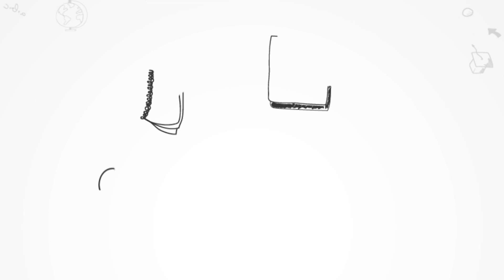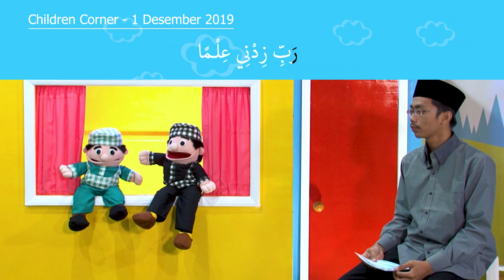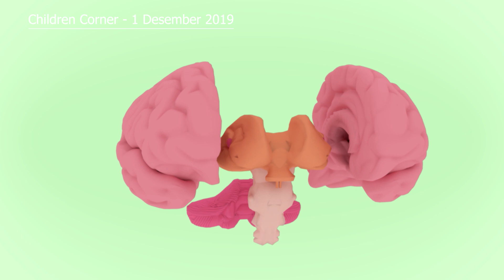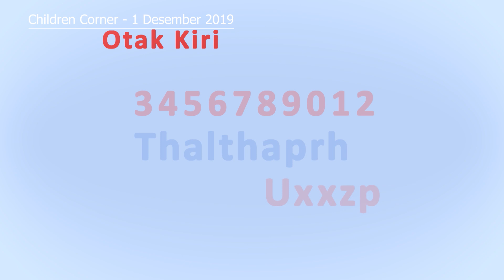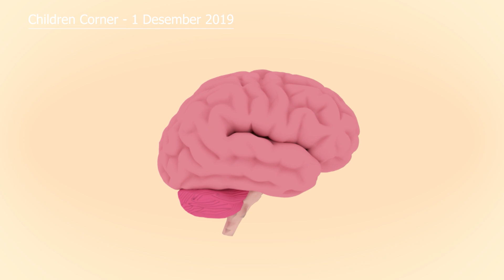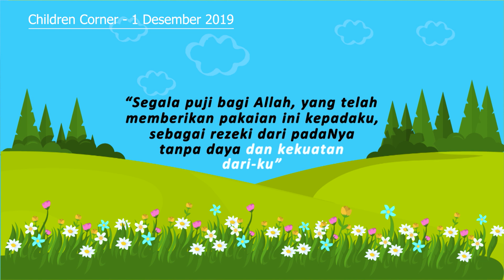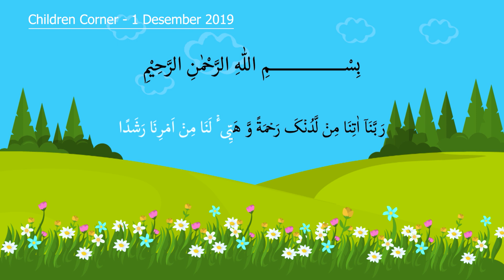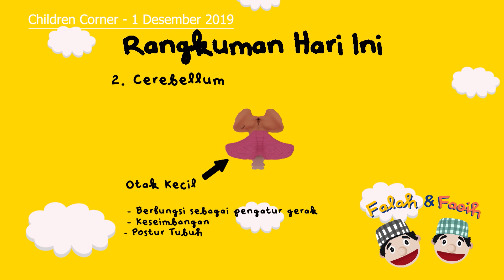Falah dan Faqih Eps. 7 - Children Corner 1 Desember 2019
Falah & Faqih, saudara laki-laki favorit Anda kembali! Dalam episode ini mereka akan mengundang Anda untuk belajar tentang Doa sebelum belajar dan Doa mendapatkan keberhasilan dalam setiap urusan. Ditemani oleh Saudara Arifin dan teman-teman dari Madrasah Hifz Al-Quran, Falah dan Faqih akan membuat waktu bermain dan belajar menjadi lebih menyenangkan!